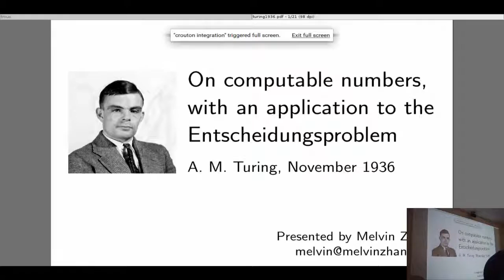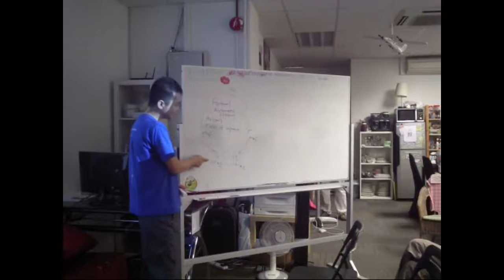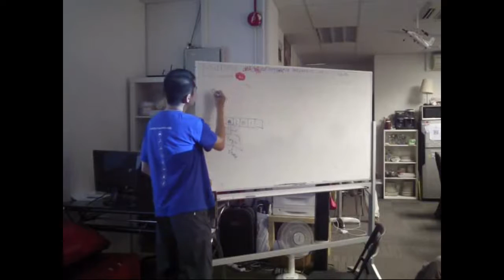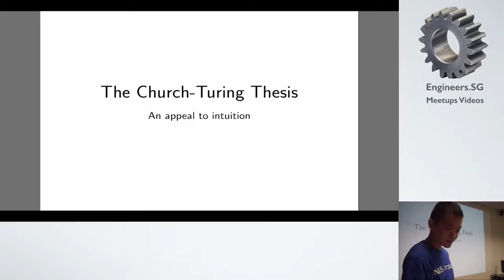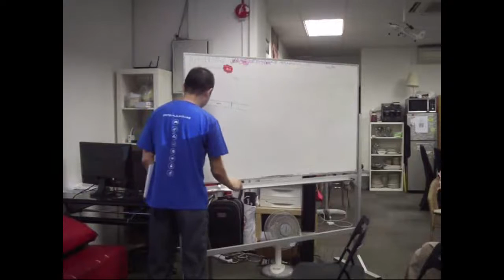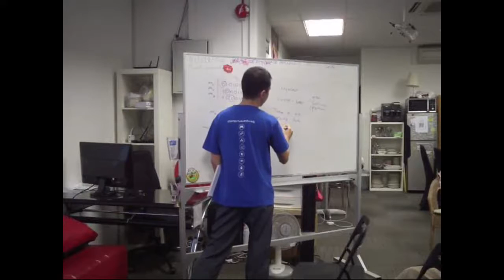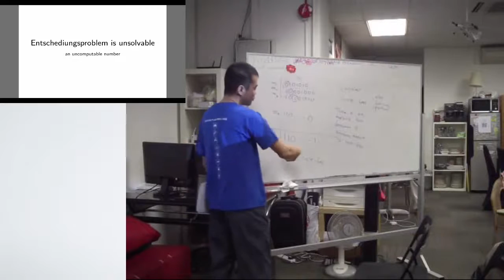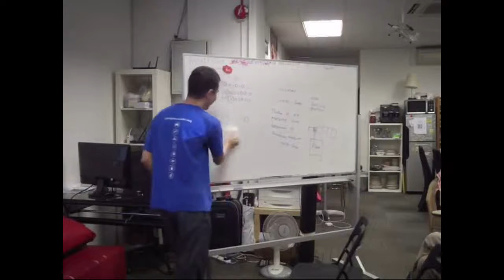On computable numbers, with an application to the Entscheidungsproblem - Papers We Love #011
Speaker: Melvin Zhang